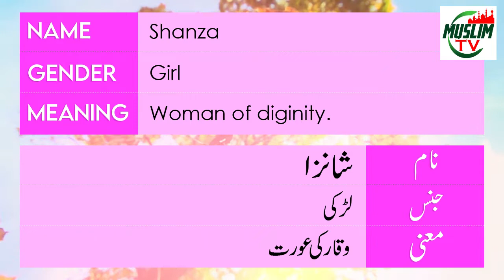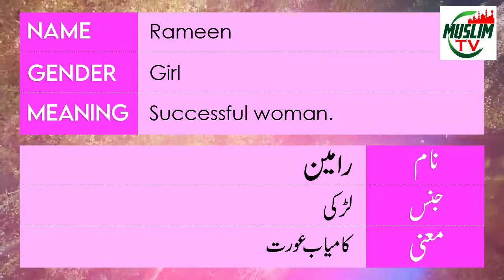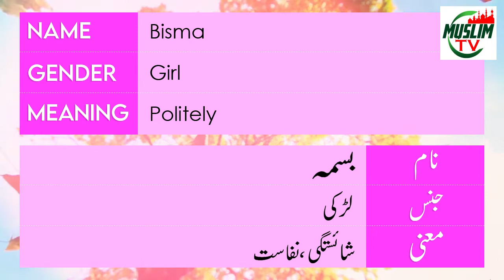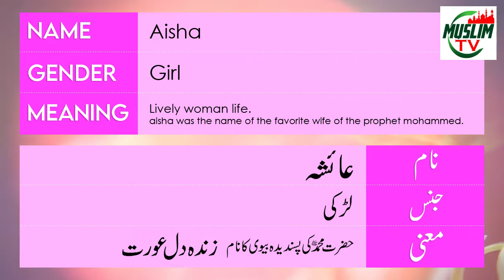Top 10 Islamic Names for girls in Urdu and English with meanings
Muslim girls name with meaning | Islamic names for girls modern. Find meaning of Muslim Islamic girls names with meanings.
People want to give a unique, meaningful and beautiful names to their babies. You hear the name and it's most common meaning. Please note that pronunciation and spellings of names can be different. Moreover, a word can have different meanings in different languages.

Muslim girls names, Names meaning Urdu, Hindi and English.